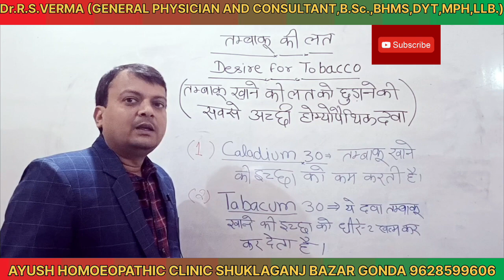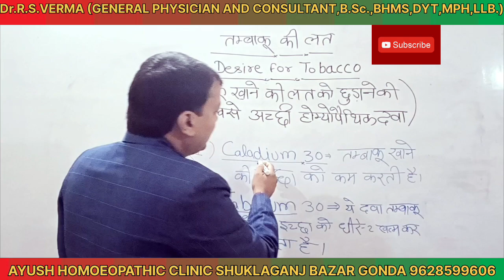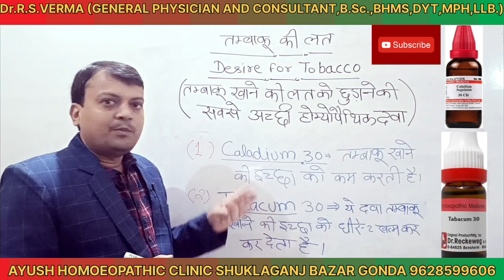तम्बाकू छुड़ाने की गारंटेड दवा ।। इस होम्योपैथिक दवा से तम्बाकू खाने की आदत हमेशा के लिए छूट जाती है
नमस्कार दोस्तों आज के इस वीडियो में तंबाकू खाने की आदत को छुड़ाने के लिए दो बहुत अच्छे होम्योपैथिक दवा के बारे में बताया गया है जो  बताए गए मेडिसिन को बताएंगे डोज के अनुसार यूज करने से बहुत जल्द तंबाकू खाने की आदत छूट।
दोस्तों अगर तंबाकू खाने की आदत को छुड़ाना हमेशा के लिए तो अगर आप दवा जब खा रहे हैं तो धीरे धीरे करके तंबाकू  खाने की आदत को भी कम कीजिए ताकि दवा अच्छे से काम करे।

clinic details.

IFSC Code-BARB0UTRAUL( बीच में ओ नहीं जिरो है)

account no.57330100006266